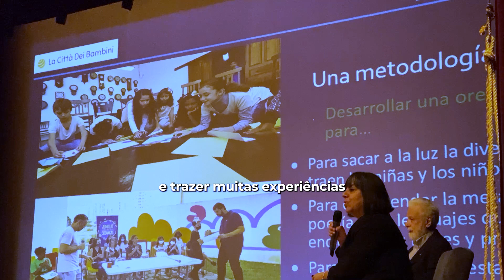''Promover a Participação'' é o tema do Fórum das Infâncias 1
CRIANÇAS NO POLYTHEAMA 🥰 Nesta terça-feira (21), foi realizado o Fórum das Infâncias 1, com o tema: "Promover a Participação". Na abertura, as crianças do coral da Emeb Melânia Fortarel Barbosa, no Bairro do Poste, soltaram a voz e animaram os convidados, que deram exemplos práticos de como inserir as crianças no contexto social. A coordenadora da rede Argentina de Cidades das Crianças e o fundador da rede Mundial Cidades das Crianças, Francesco Tonucci (Frato) fizeram parte da mesa.